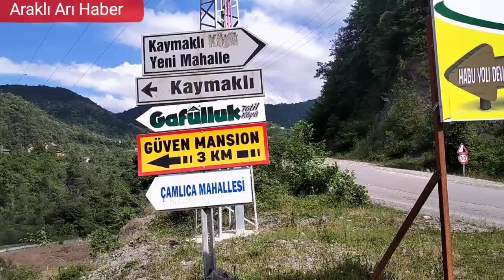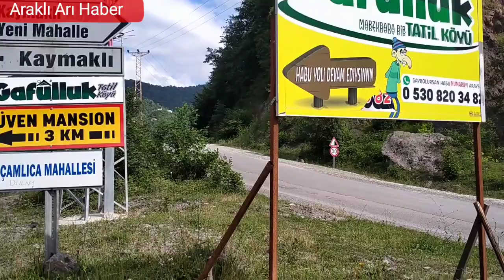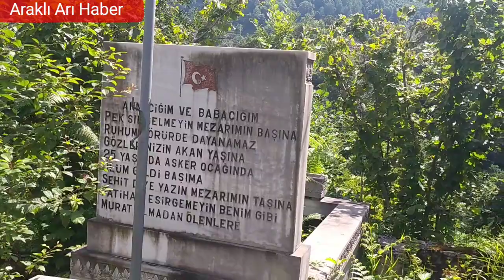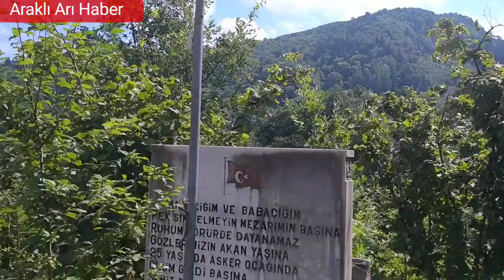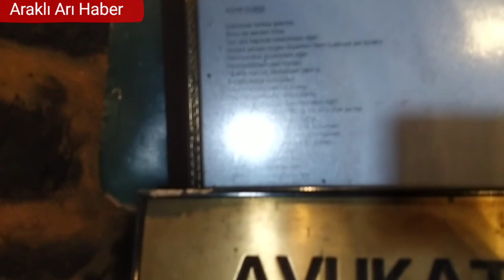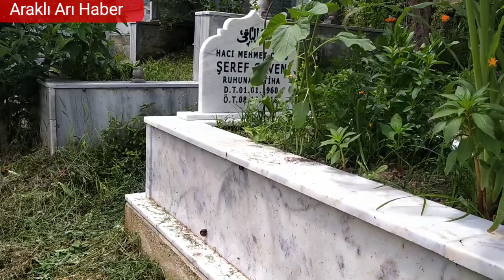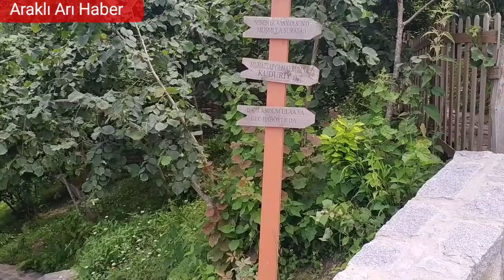Araklı Kaymaklı Marzuba Köyü Tanıtım Videosu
Araklı Kaymaklı Marzuba köyü tanıtım videosu Drone Çekim